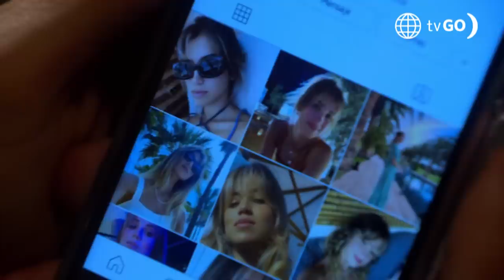Al Fondo hay Sitio 9: Tito le da una pista a Macarena (Capítulo 24)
¡UNA PISTA! 🕵️‍♂️
Maca le preguntó a Tito si conocía a Joel y si le podía contar el extraño comportamiento que tenía con ella 😵. Él le dio una pista, le dijo que revisara sus videos pasados en internet 👀.

Juntémonos Más.